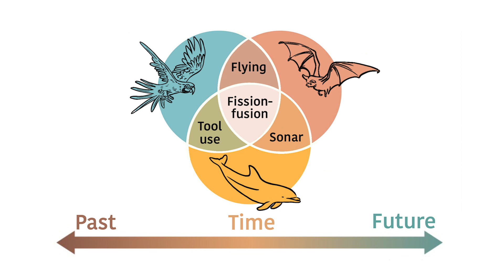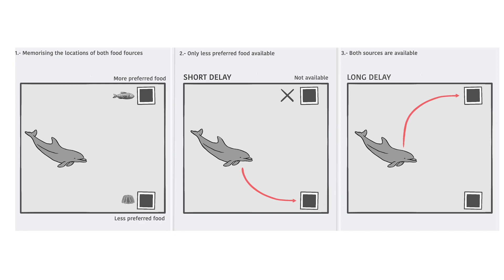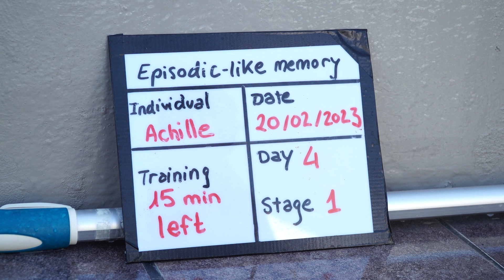Research on dolphin cognition | Loro Parque Fundación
International scientists, including Sara Torres, will study at Loro Parque and Loro Parque Fundación the ability of animals to plan or think about their future and remember actions from their past.

Over the course of 4 years, different species will be investigated, including bats, parrots and dolphins.

Loro Parque, together with the University of Southern Denmark, will study the abilities of dolphins to think about their future and past.